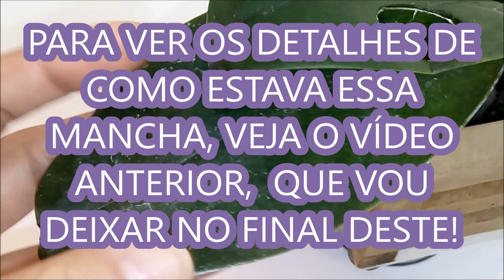COMBATE A PODRIDÃO BACTERIANA NAS ORQUÍDEAS- RESULTADO 3 DIAS DEPOIS...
Oiee  Gente!!  Como está a folha tratada com pinho sol hoje,  depois de 3 dias e que só foi passado uma vez o pinho sol, só no dia do vídeo.  Espero que ajude e que gostem!!!  Bjsssssssssssssss
Artigo do Portal do Orquidófilo,  onde vi de que doença se tratava.  Não há nada sobre pinho sol,  essa é uma experiência minha.